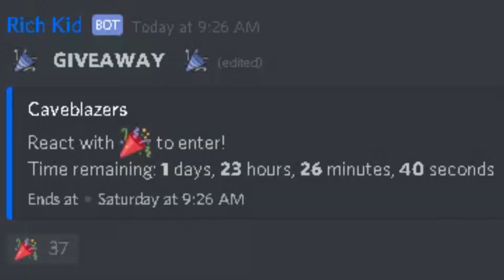Rust August Giveaway